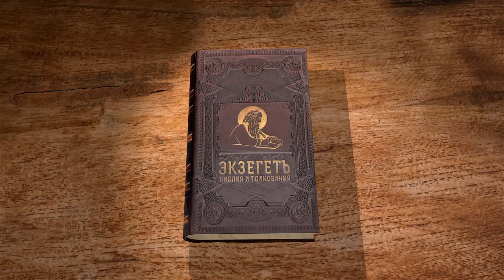Книга Пророка Захарии, глава 11. Протоиерей Дмитрий Сизоненко. Толкование Библии, Ветхого Завета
В 11-ой главе продолжается тема обетования народу Божьего.
Но конечная победа не бывает без страниц мрачных и  темных страницах. Нередко победитель может возгордится, а как мы знаем - Бог смиряет тех, кто гордится.
В чем драма избранного народа? Что предстоит пройти Божьему народу?
О чем предупреждает пророк?